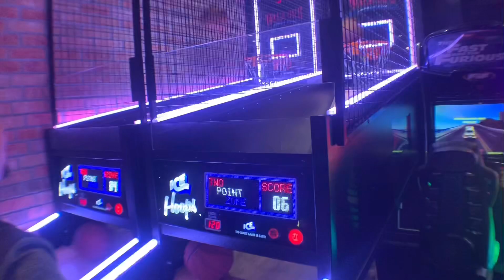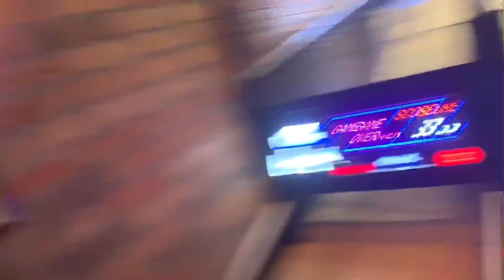Coffee Call with EnvyClique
Links
Instgram